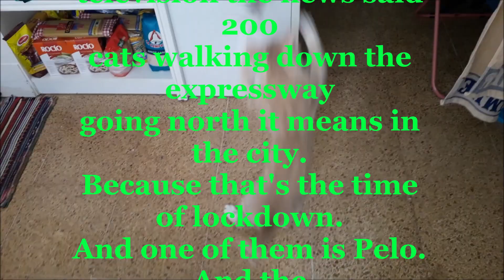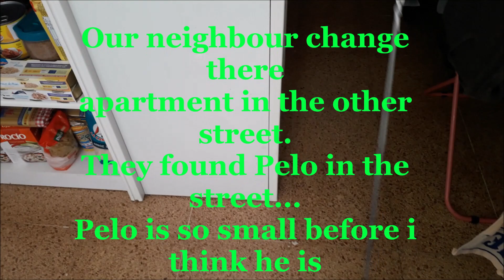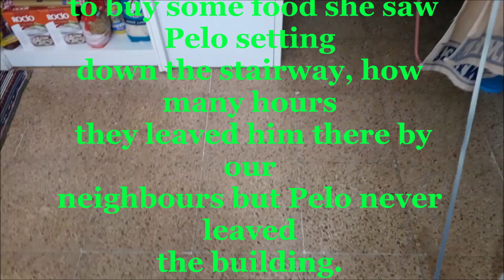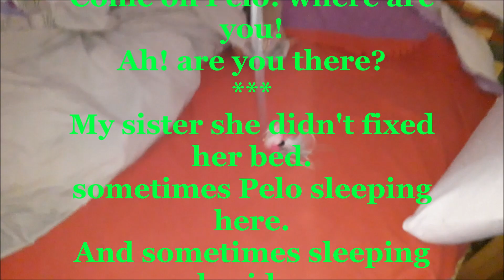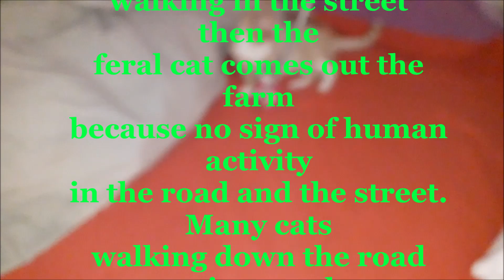Pelo Guapo Pelo Bueno//Pelo Playing.